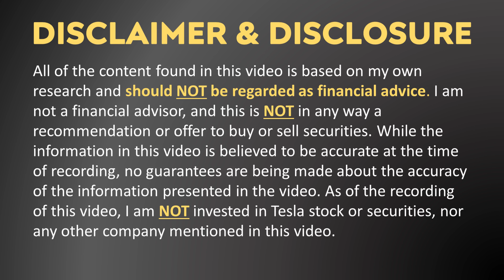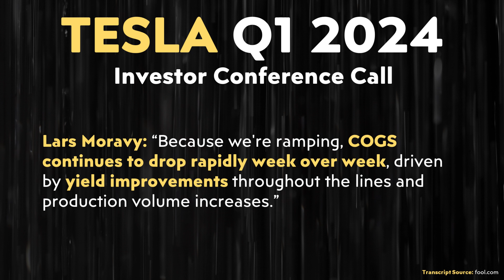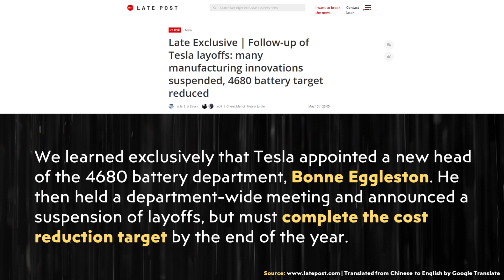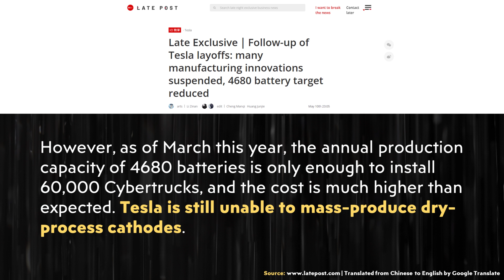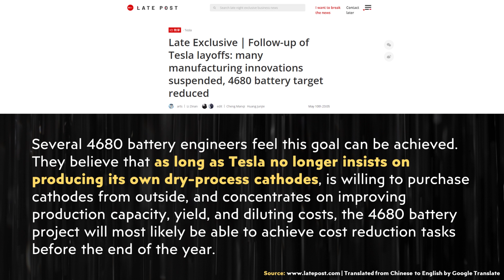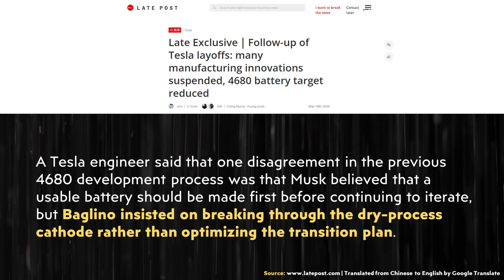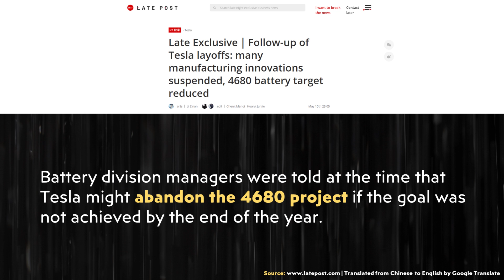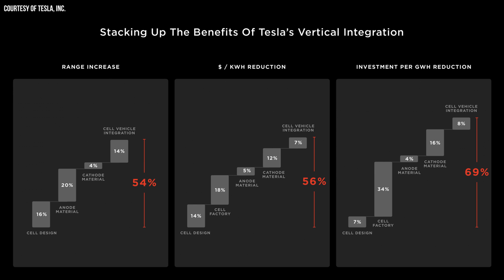Elon Musk: Lower 4680 Costs or Tesla Battery Program Abandoned!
Based on a new report, it looks like Tesla’s 4680 battery team has until the end of the year to get the cost of their 4680 batteries below the cost of batteries from their suppliers, or Tesla may abandon the 4680 project altogether! Follow along as I discuss what this means, the likelihood of this happening and what this means for the Tesla 4680 battery program.

Support Cleanerwatt:
1.

Image & Video Clip Sources:

1. Tesla video clips/images used in the video courtesy of Tesla, Inc. (where noted in the video).